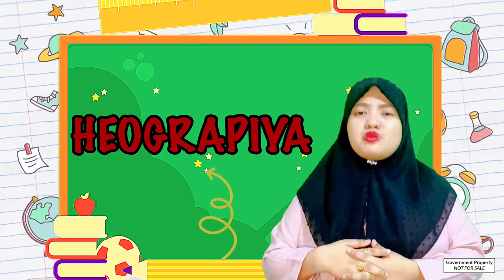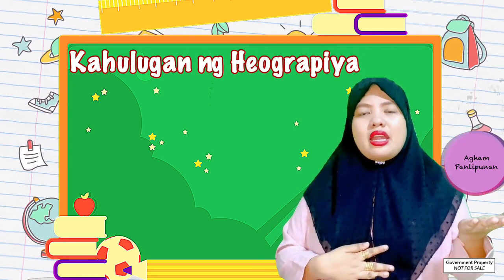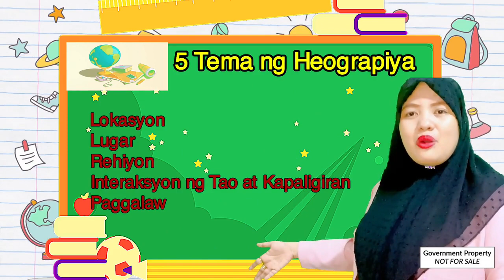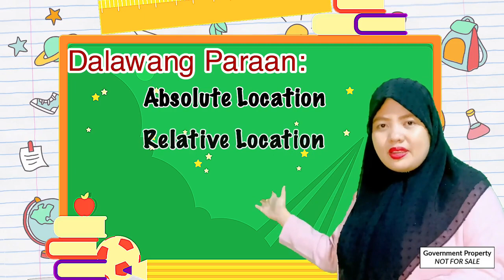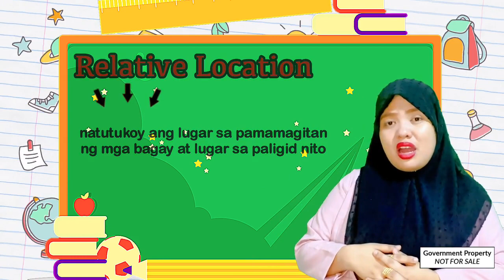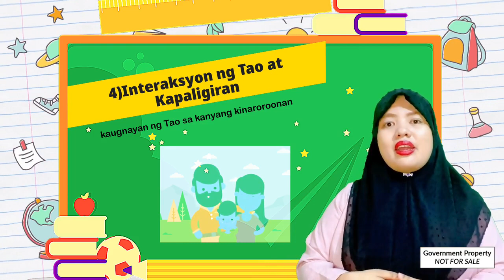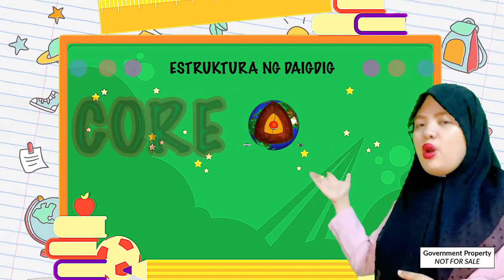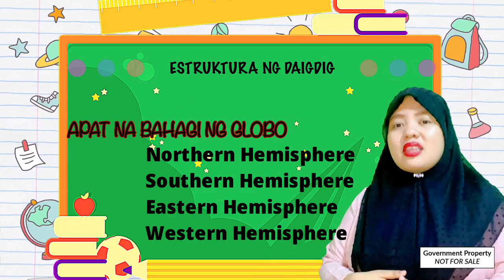ArPan Grade 8 Lesson1 Heograpiya ng Daigdig